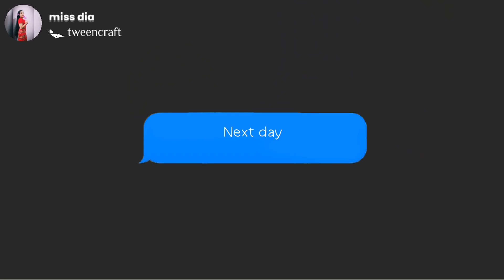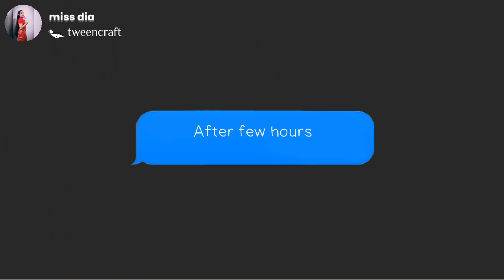কন্যা সন্তান🙎কন্যা সন্তান বুলি পঢ়িবলৈ নিদিয়ে😢EP-05Assamese cartoon/Assamese story//Moral story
This video made for fun and entertainment